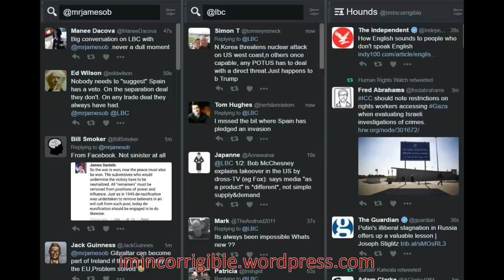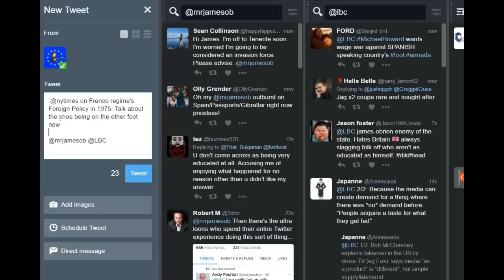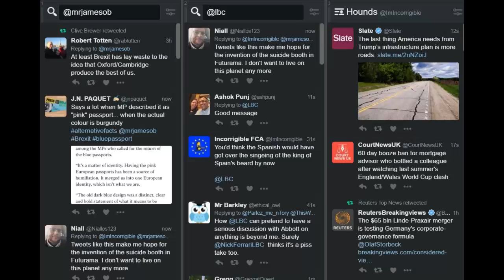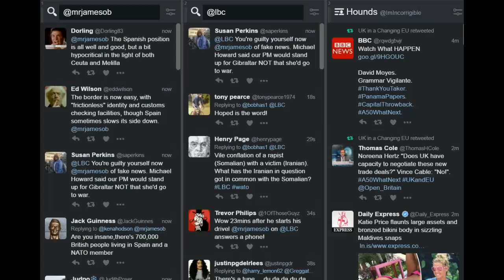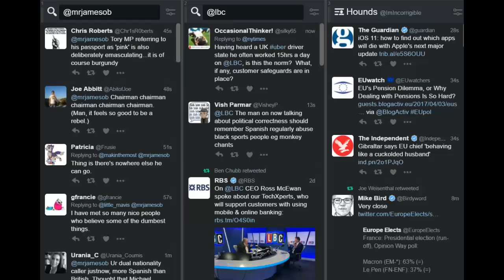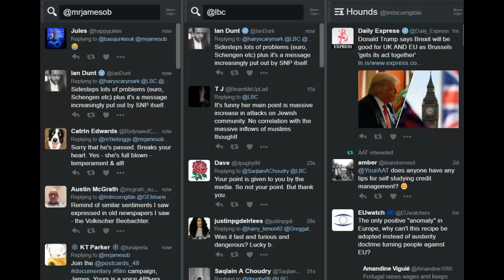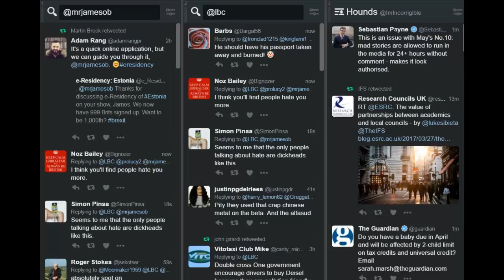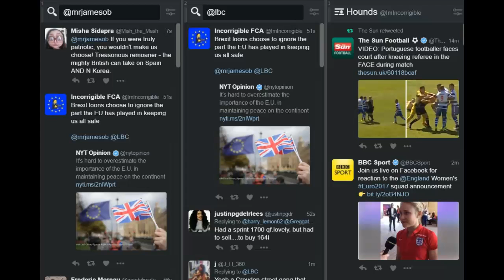James O'Brien vs war with Spain